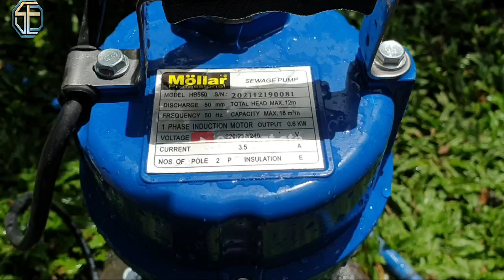ALAT ATASI MAMPET & BANJIR || Pompa celup MOLLAR HB 550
Mollar HB 550 merupakan pompa celup yang mampu mengatasi saluran air yang mampet maupun wc mampet. Dengan harga yang relatif terjangkau dibandingkan pompa celup dari merk lain, namun tenaga pompa ini tidak perlu diragukan. Pompa mollar ini mampu mendorong sejauh 21 meter saat pengujian, dengan spesifikasi 12 meter Head max.

Simak terus ya video ini agar tau secara lengkap spesifikasi pompa celup Mollar HB 550

Terimakasih.